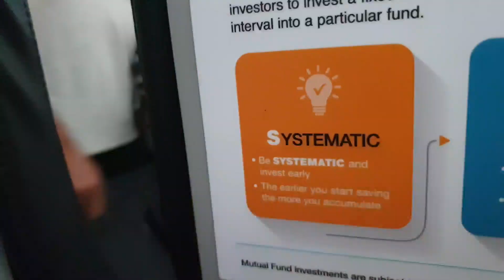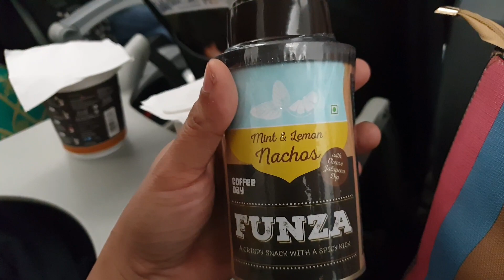TRAVEL TO KANNUR FROM MUSCAT|| കണ്ണൂർ എയർപോർട്ടിലേക്കുള്ള ഞങ്ങളുടെ ആദ്യയാത്ര!|| APPUS KITCHEN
Travel to Kannur international airport from Muscat international airport.